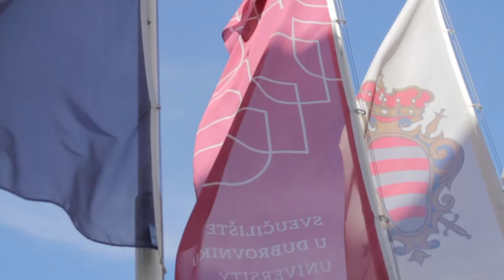INNOSID introduction video from University of Dubrovnik (Croatia)